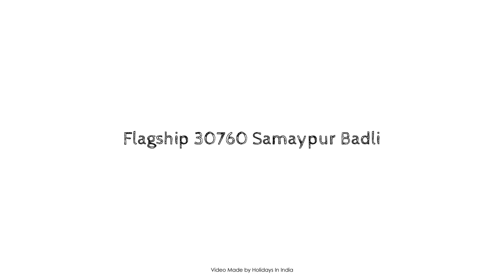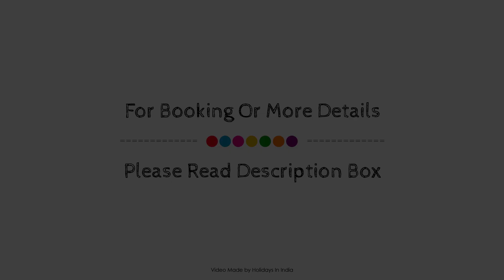Flagship 30760 Samaypur Badli, New Delhi and NCR, India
About Property:
OYO 30760 Flagship OYO Flagship Samaypur Badli is perfectly located for both business and leisure guests in New Delhi and NCR. The property has everything you need for a comfortable stay. Service-minded staff will welcome and guide you at OYO 30760 Flagship OYO Flagship Samaypur Badli. Guestrooms are fitted with all the amenities you need for a good night's sleep. In some of the rooms, guests can find towels, fan, television, toiletries. The property offers various recreational opportunities. Convenience and comfort make OYO 30760 Flagship OYO Flagship Samaypur Badli the perfect choice for your stay in New Delhi and NCR.
Searching For
1. Flagship 30760 Samaypur Badli - New Delhi and NCR
2. Flagship 30760 Samaypur Badli - New Delhi and NCR Virtual Tour
3. Flagship 30760 Samaypur Badli - New Delhi and NCR Rooms
4. Flagship 30760 Samaypur Badli - New Delhi and NCR Amenities
5. Flagship 30760 Samaypur Badli - New Delhi and NCR Videos
6. Flagship 30760 Samaypur Badli - New Delhi and NCR Offers
7. Flagship 30760 Samaypur Badli - New Delhi and NCR Deals
Audio Credit:
Track Title: Blank Slate
Artist: VYEN